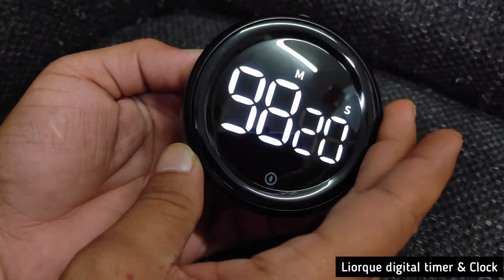LIORQUE Digital kitchen(Clock) timer & knob timer unboxing & Review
Link:

Black Timer:

White digital timer:

Details：

Black Cooking Timer:

1)Easy twist operation
2)Metal Knob Glossy surface makes it easy to clean and no hide dirt.
3)Large LED Dispaly with oversize digitals

4)With Loud Alarm or Mute

5)Constant Light and energy saving

White Digital Timer:

1).Shortcut Setting LIORQUE kitchen timer allows you to set the counting time quickly by short press button of 1H/5M/1M/1Smonths
2)Custom Mode, remember the common countdown time.
3.Digital Timer & Clock, Long press the button of ST/SP to switch between clock (12/24H) and timer mode.
4)Large LCD & Adjustable Volume
5)3 Mounting Options: stick the timer on any magnetic，Lanyard hole，Stable stand.